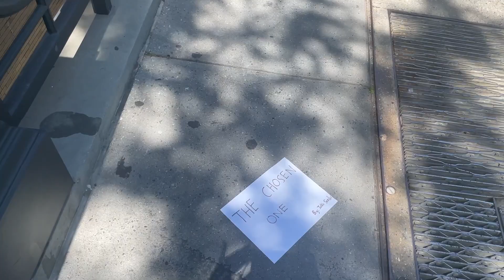"The Chosen One" by Jake S